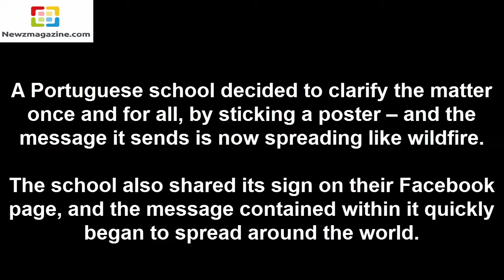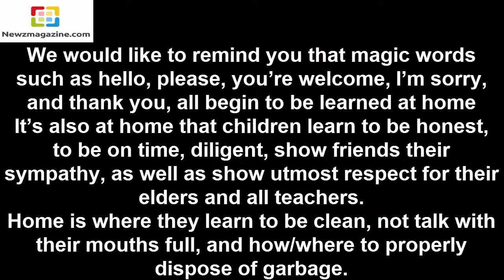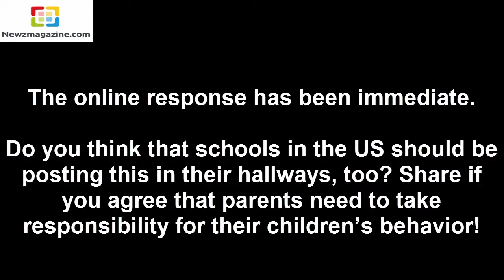School Wants Parents To Take Responsibility – Their Poster Is Spreading Like Wildfire Online